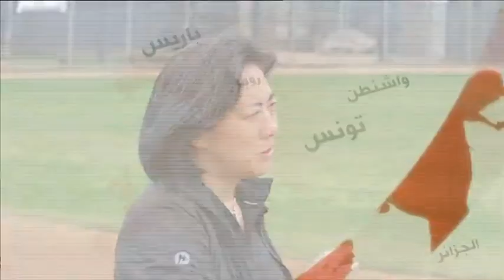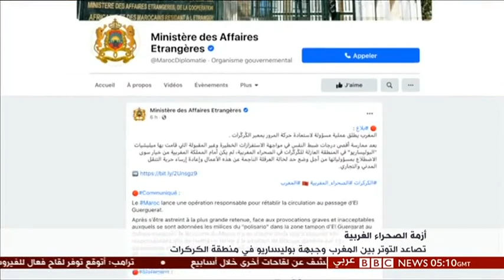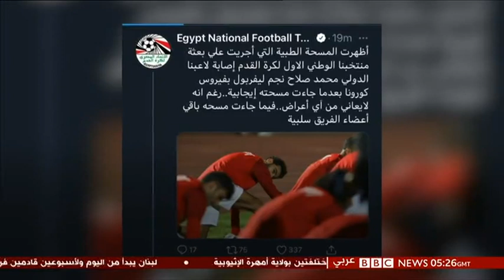sawsan sabouh BBC Arabic News